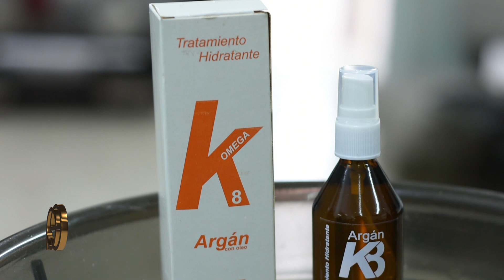Sylt Kosmetika, novedades para recuperar cabellos dañados